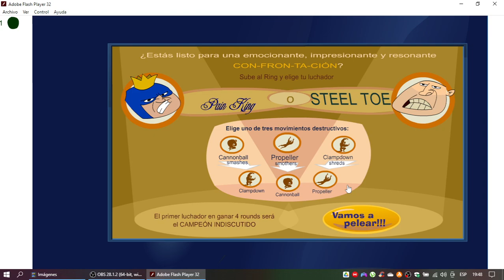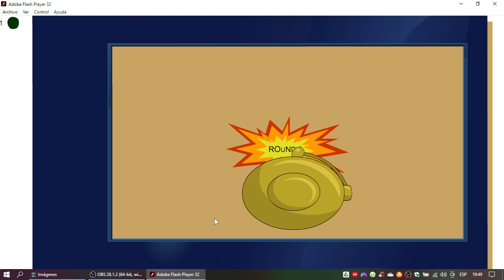Kim Possible Juego Destrucción de Luchas